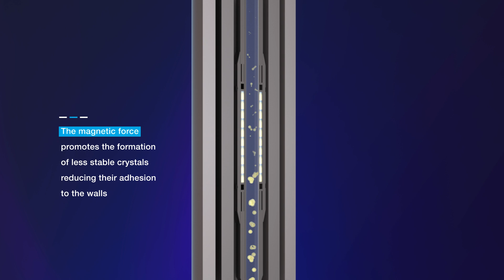SUBMAGNETICO® FREEFLOW Magnetically Optimizes Production Flow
Prevent scale formation and improve production rates unobtrusively.
SUBMAGNETICO® FREEFLOW applies a magnetic force on the extracted fluid reducing the formation of scale on the production string, significantly increasing production rates and reducing external intervention.

Vallourec is a world leader in premium tubular solutions for the energy markets and for challenging industrial applications such as oil and gas wells in harsh environments, new generation power plants, daring architectural projects, and high-performance mechanical equipment. Vallourec's pioneering spirit and cutting-edge R&D continually open new technological frontiers. Operating in twenty countries, its nearly 15,000 dedicated and passionate employees work hand-in-hand with their customers to offer much more than just tubes: they deliver  innovative, reliable, competitive solutions to make every project possible.